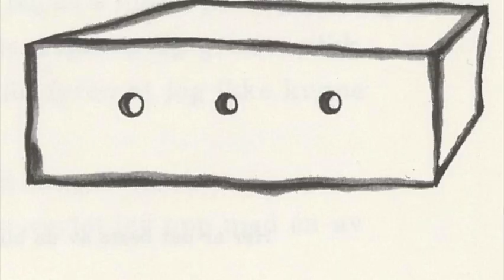Den lille prinsen lest på bulgarsk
Sølvberget bibliotek og kulturhus er stolte av at vi har ansatte med mange ulike morsmål. I år vil vi feire den internasjonale Morsmålsdagen, 21. februar, med flerspråklige digitale lesestunder.  Vi leser Den lille prinsen av Antoine de Saint-Exupéry, en av en av verdens vakreste fortellinger, på 12 ulike morsmål.

6.april er det 80 år siden Antoine de Saint-Exupéry skrev historien om piloten og den lille prinsen som møtes i Sahara ørkenen. Den regnes som en klassiker , en etisk filosofisk fabel som passer både for voksne og barn, og er oversatt til hele 253 språk. Bare religiøse tekster, og den skjønnlitterære Carla Collodis Pinocchio er oversatt til flere språk.